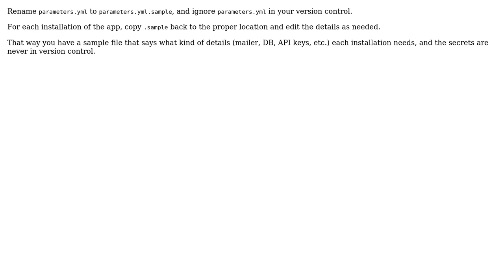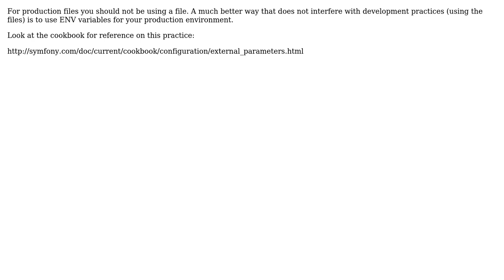Software Engineering: Where should the database and mail parameters be stored in a Symfony2 app?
With thanks & praise to God, and with thanks to the many people who have made this project possible! | Content (except music & images) licensed under CC BY-SA | Music | Images & others | With thanks to user vpassapera user Songo user Amy B and the Stack Exchange Network Trademarks are property of their respective owners. You are responsible for your own actions.